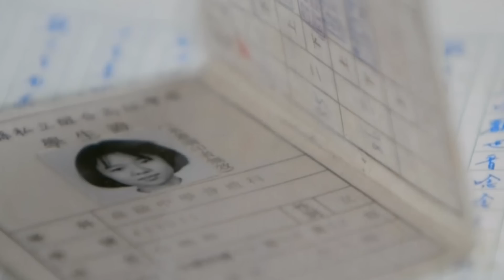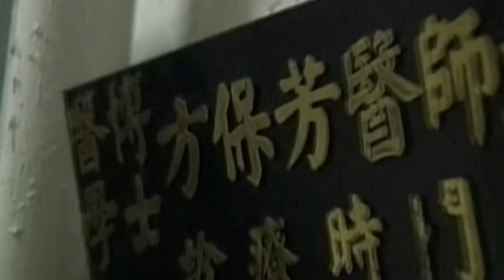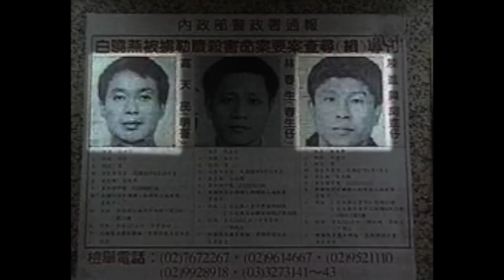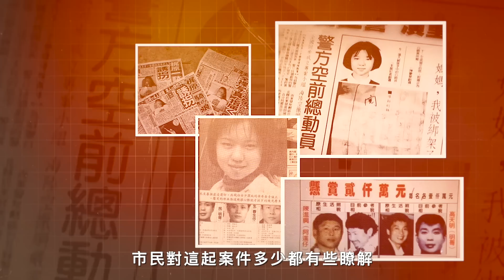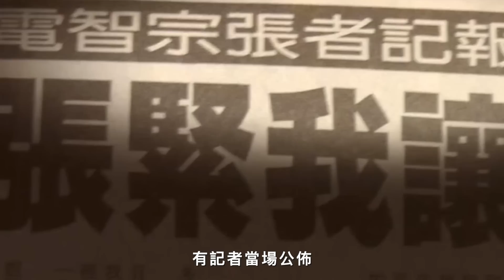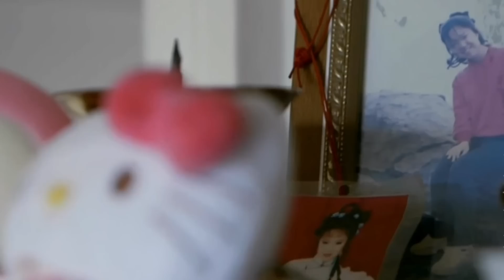26年案件，數万人共同謀害了一名少女，歌星白冰冰之女綁架事件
档案编号：No.0268
档案名称：歌星白冰冰之女案件
事件时间：1997年4月14日
事件地点：臺北市林口鄉